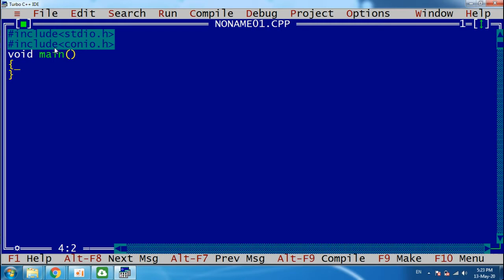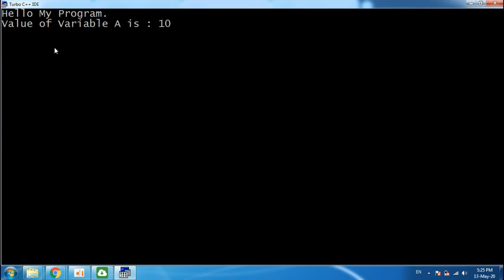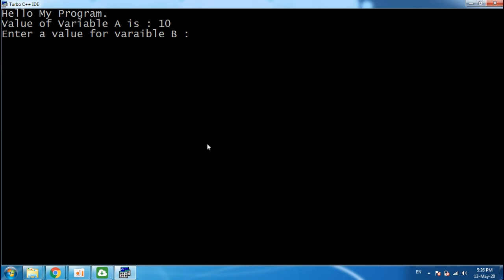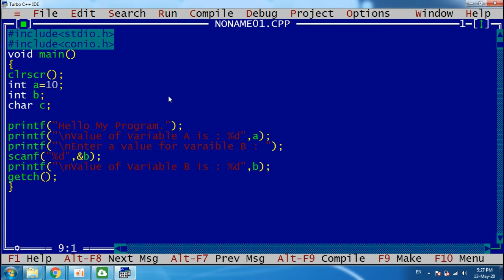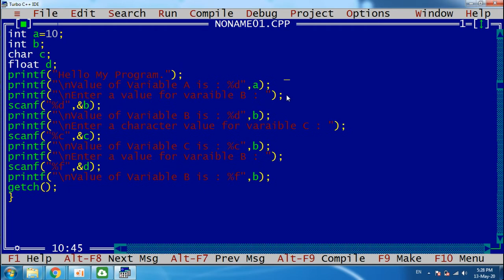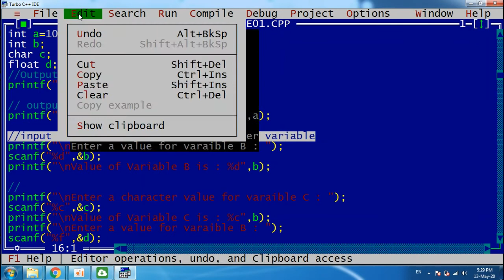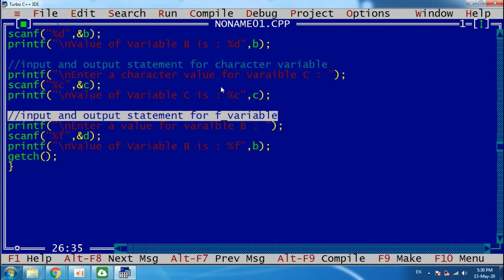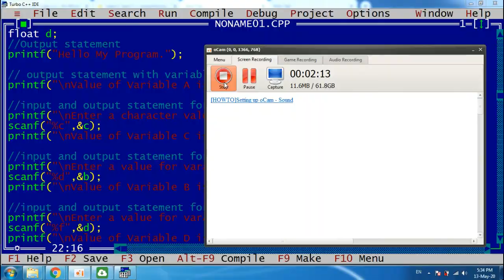#4 How use input / output statement in C Programming Language